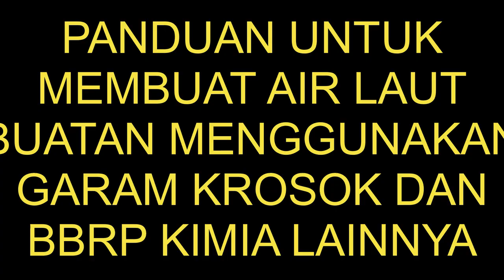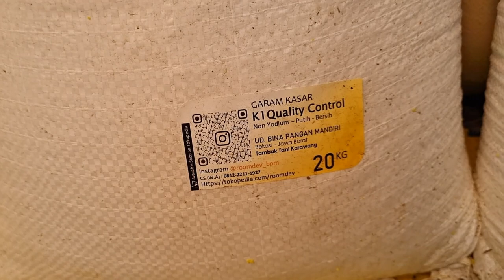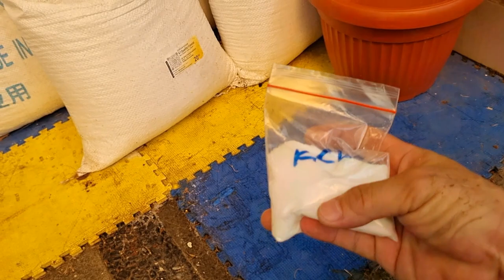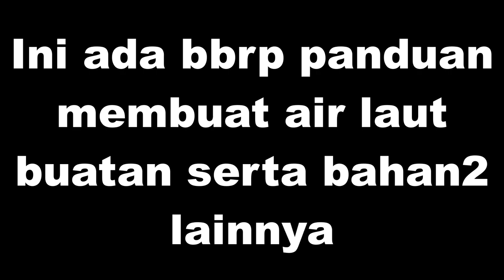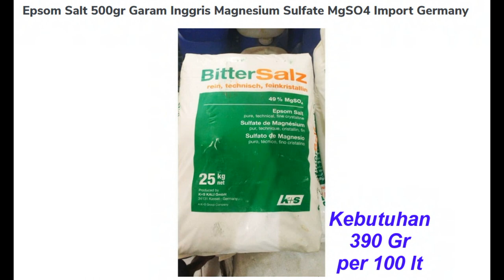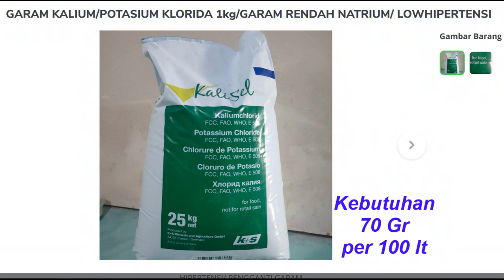Panduan Membuat Air Laut Buatan/Tips To make Cheap Marine Salt For Saltwater Fish - Saltwater Pond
Panduan ini untuk membantu teman2 yang ingin membuat air laut dengan menggunakan garam krosok dan beberapa campuran kimia lainnya. Cara ini manjur untuk temen2 yg kesulitan mendapatkan air laut ataupun yg punya kolam dgn kondisi yg mirip dengan punya gw.
This guide is to help people that want to make aquarium marine salt using raw sea salt (we call it krosok salt) with the addition of other chemical element, you can use pure NaCl and you can find it in chemical store easily. This way is very good for hobbyist that difficult to find natural sea salt or having a pond that more or less smimlar with my pond.

Bahan2 yg dibutuhkan, ini adalah acuan untuk membuat 100 lt air laut buatan, bagaimana kalo akuariumnya kurang dr 100 lt atau lbh dr 100 lt, yah gampang tinggal diproporsi aja, nanti tinggal diukur pake hydrometer tingkat kadar garam yg diinginkan, yg penting acuannya adalah resep ini :
This is the ingridient for making a 100 lt DIY marine saltwater, if your aquarium/pond are less or more than 100 lt, you can just divide or multiply it and measure it using hydrometer or refractometer.

5 Elemen paling utama (berdasarkan pengalaman gw) :

2,4 kg NaCL (kalo gw pakenye Garam Krosok, tp beli yg kualitas bagus) Elemen penting no 1.
390 gr MgSO4 (Magnesium Sulfate/Garam Inggris/Epsom Salt), bisa diminum dan ini buat pencahar perut juga, rasanya kagak enak kayak minum air sabun. Nah ini elemen penting no 2. Penyimpanan jg gampang.
70 gr KCl (Kalium Clorida/Potasium Clorida), yg food grade bisa dimakan juga, pengganti garam dapur untuk yg darah tinggi, rasanya yah asin spt garam. Ini elemen penting no 3. Penyimpanan jg gampang.
114 gr CaCl2 (Calcium Clorida), elemen penting no 4.
17 gr NaHCO3 (Sodium Bikarbonate/Soda Kue/Baking Soda) elemen penting no 5.

5 element that the most important (according to my experience) :
Number 1 : 2.4 kg NaCL
Number 2 : 390 gr MgSO4 (epsom salt)
Number 3 : 70 gr KCl
Number 4 : 114 gr CaCl2
Number 5 : 17 gr Sodium Bicarbonate

4 Elemen tambahan (boleh pake boleh ngk, tp mnrt gw mending tetep dibeli, dan dipakai sbg faktor pelengkap sesekali saja) :

500 gr MgCl2 (Magnesium Cloride), tp ini harganya lbh mahal drpd MgSO4, dan penyimpanan MgCl2 jg lbh susah krn bisa membatu, jadi kalo gw pakenya MgSO4 doang.
400 gr Na2SO4 (Sodium Sulfate), 1 karung 40 kg an kalo ngk salah inget 160 rb an, kalo gw sih pakenya biasa 1 gayung kalo pas mau top up kadar salinitas aja, jadi istilahnya sbg pelengkap aja, tp kalo kalian duitnya moncer, silahkan ikutin panduan aja. Jadi gw pakenya jarang2 aja.
1 sendok teh  NH4Cl (Ammonium Cloride)
1,5 gr SrCl2 (Strontium Cloride)

Another 4 additional element that you can add occasionaly :
Number 1 : 500 gr MgCl2 this can be put in often, but because in my country this is far more expensive compare to MgSO4, so i'd rather put MgCl occacionaly compare to MgSO4.
Number 2 : 400 gr Na2SO4
Number 3 : 1 tea spoon NH4Cl
Number 4 : 1.5 gr SrCl2

Tips dari gw, stlh bahan2 siap, dan untuk membuat cadangan yg siap dipakai segera diwaktu yg dibutuhkan tanpa kita repot2 lagi, kalian bisa bikin takaran tsb dan simpen di plastik klip. Kalo garam krn butuh cukup banyak, kalian ukurnya pake gayung kalian, kalo 2,4 kg itu kira2 butuh brp gayung, jadi nanti tinggal pake ukuran tsb, ngk perlu timbang2 lagi.

Dan kalo diliat di acuan, ada bbrp lagi kimia yg ngk gw beli, selain karena mahal ada juga yg gw ngeri pakenya yaitu Borax, pdhl ada dalam list, jadi borax gw skip.

SEMOGA SHARING GW INI BISA BERGUNA BAGI TEMEN2 SEKALIAN, TERIMA KASIH.
I HOPE THIS SHARING CAN BE USEFULL TO HOBBYIST THAT NEED THIS INFORMATION, THANK YOU.